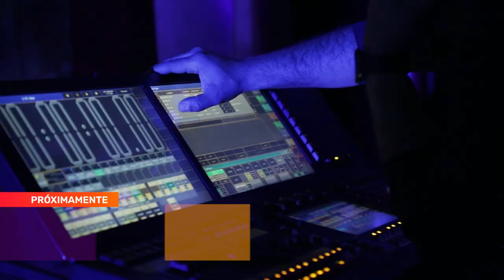51° Edicón del Festival Internacional Cervantino | Promo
Llega a la pantalla de Canal 22 la fiesta cultural más grande de América Latina. Guanajuato le da la bienvenida al mundo y ofrece una serie de espectáculos con Estados Unidos y Sonora como país y estado invitados de honor.

Transmisión: Del 13 al 29 de octubre

*Programación sujeta a cambios sin previo aviso